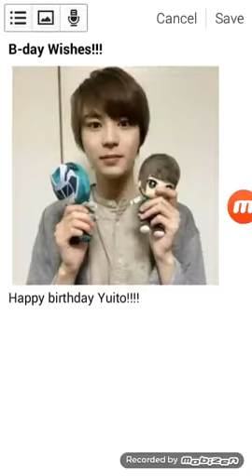HBD Yuito Obara!!!! 💚🎊🎈🎂🎁🎉